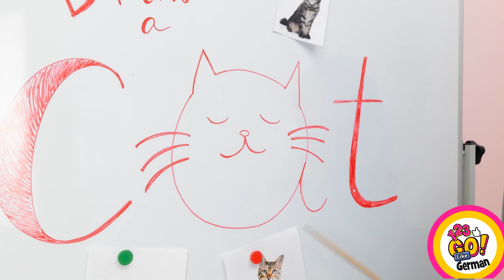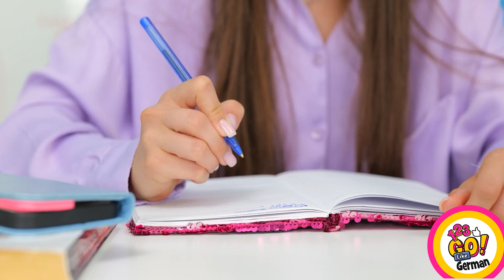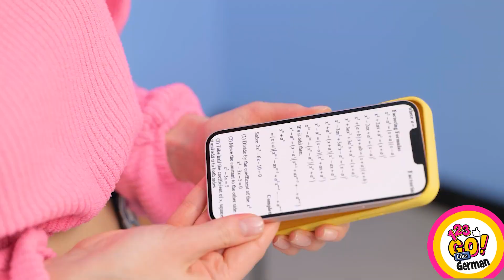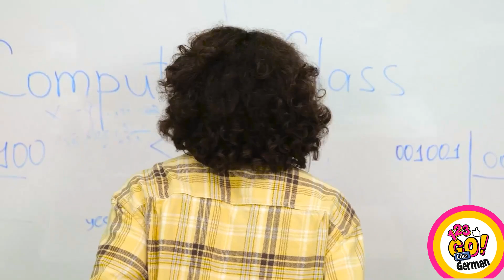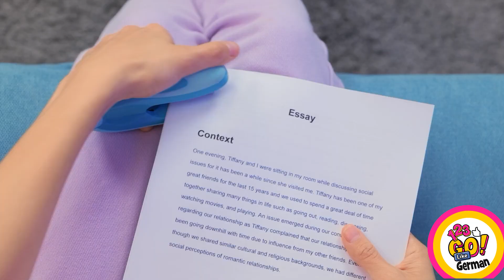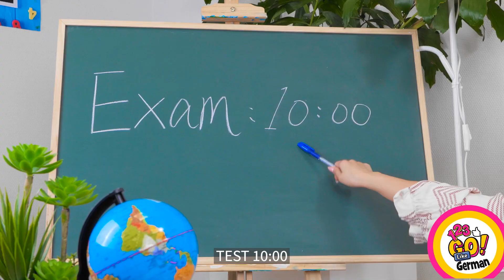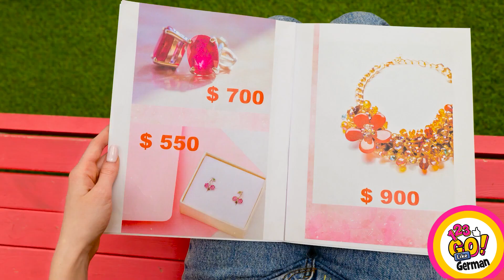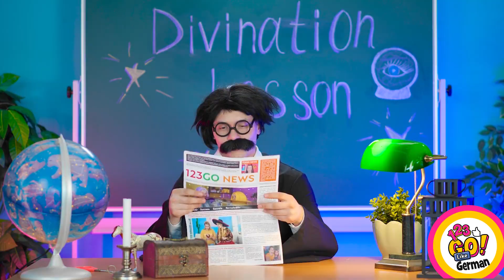😱WOW😱 Schulhacks für Mermaids🧜‍♀️|| Unglaubliche DIY Schulhacks und lustige Streiche von 123GO Like!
Aufruf an alle Meerjungfrauen! Macht euch bereit, in der Schule mit unglaublichen DIY-Schul-Hacks und lustigen Streichen für Aufsehen zu sorgen, die 123GO Like für euch bereithält! Diese Schul-Hacks wurden speziell für Meerjungfrauen entwickelt und bringen einen Hauch von Magie und Spaß in euren Schulalltag. Kommt mit uns und entdeckt einen Schatz an Schul-Hacks, die euer Leben als Meerjungfrau in der Schule zum Kinderspiel machen. Von cleveren Organisationstipps bis hin zu kreativen Schreibwarenideen haben wir alles dabei: Entdecken Sie, wie Sie Ihre gewöhnlichen Schulsachen in Meisterwerke mit Meerjungfrauenmotiven verwandeln können. Hier erfährst du, wie du schimmernde Meerjungfrauen-Stifte, Radiergummis in Muschelform und bezaubernde Meerjungfrauen-Lesezeichen basteln kannst. Mit diesen selbstgemachten Schulutensilien bist du die stilvollste und am besten vorbereitete Meerjungfrau im Klassenzimmer. Aber das ist noch nicht alles! Wir haben auch eine Sammlung lustiger Streiche, die deine Klassenkameraden zum Kichern bringen werden. Wir zeigen dir lustige Streiche wie den Trick mit der verschwindenden Tinte, die Seetang-Überraschung in der Lunchbox und den magischen Meerjungfrauenschwanz-Tausch. Werde Mitglied der 123GO! Community und lass uns die Schule zu einem tollen Erlebnis machen!